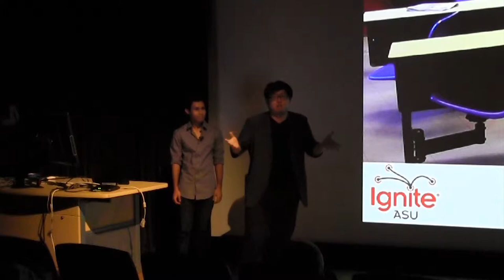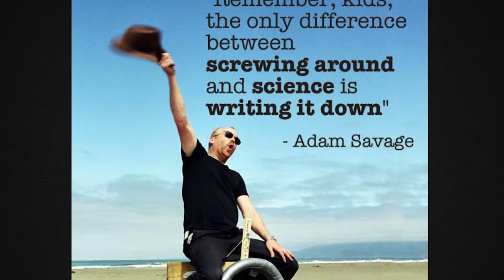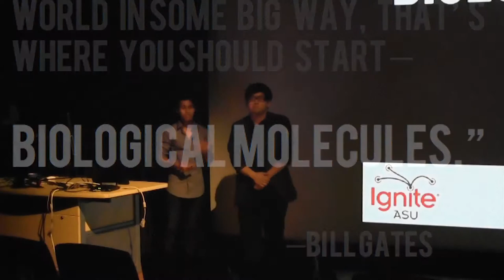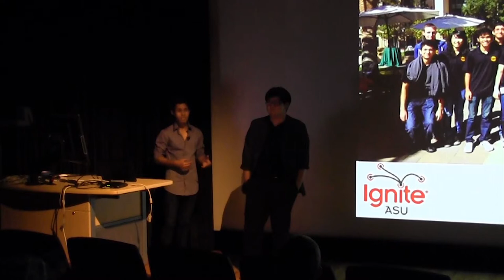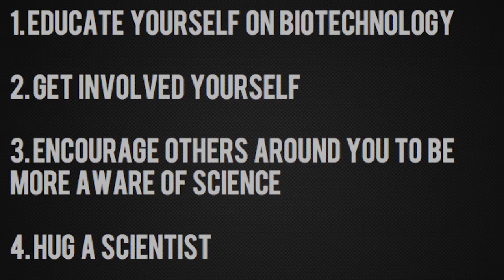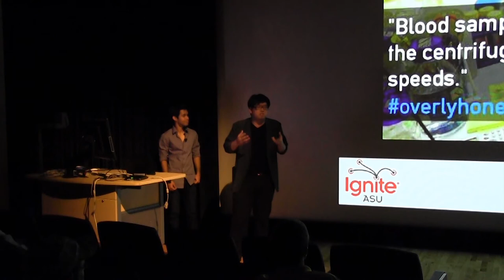"Genome Hackers: The Synthetic Biology Movement" - Nisarg Patel & Kwanho Yun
Nisarg Patel is studying Molecular Biosciences and Biotechnology at Barrett, the Honors College at Arizona State University. Nisarg is an active researcher in the field of synthetic biology, has won multiple awards along with his colleagues for their work, presented research at Harvard, Stanford, and MIT, and co-founded an international organization that connects student researchers in synthetic biology with industry professionals for teaching, career, and volunteering opportunities. Nisarg believes that no matter your age, passion, or location, everyone has the ability to push the world forward.

Kwanho "Joe" Yun is studying Molecular Biosciences and Biotechnology at Barrett, the Honors College at Arizona State University. He helped develop ASU iGEM's Entrepreneurial Team, where this past fall the team was given the opportunity to represent ASU at MIT for entrepreneurship in synthetic biology. Kwanho is a strong believer in the power of the market as a catalyst for social change and believes that the future direction of synthetic biology encourages a very potent 'do-it-yourself' mentality that will generate meaningful contributions to research and society.